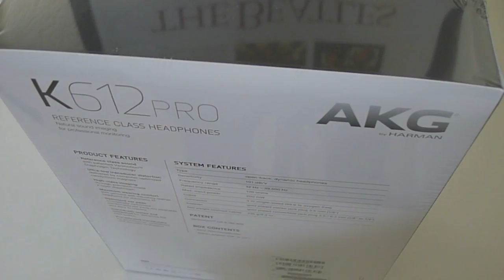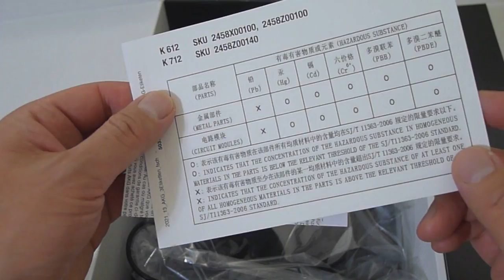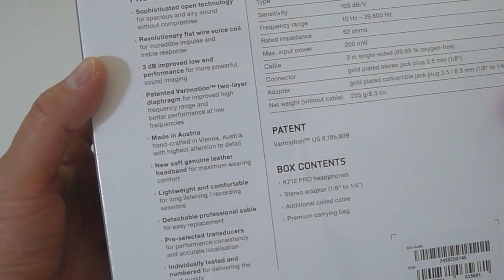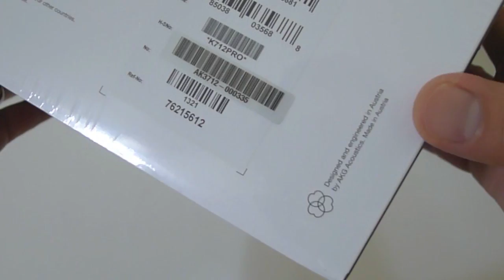First Look: AKG K612 pro & K712 pro Studio Headphones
Retails prices on the K612 Pro is 279.00 USD and the K712 Pro 699.00 USD

AKG K702 65th Anniversary Review.